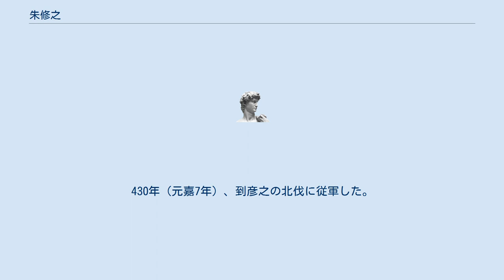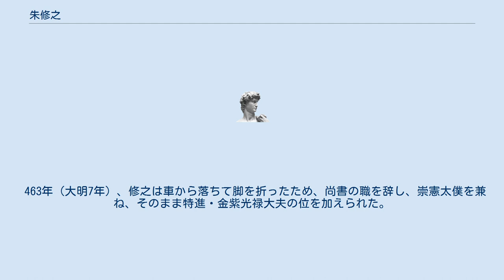朱修之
朱 修之（朱 脩之、しゅ しゅうし、生年不詳 - 464年）は、南朝宋の軍人・政治家。
字は恭祖。
本貫は義興郡平氏県。
 朱諶の子として生まれた。
揚州主簿から司徒従事中郎に転じた。
430年（元嘉7年）、到彦之の北伐に従軍した。
到彦之が河南から撤退すると、修之は滑台にとどまって孤立し、北魏軍の包囲を受けた。
数カ月を耐えたが、食糧が尽きて滑台城は陥落し、修之は北魏の捕虜となった。
太武帝は修之の守節を賞賛して、侍中とし、宗室の娘を妻に与えた。
 432年（北魏の延和元年、宋の元嘉9年）、太武帝が北燕を攻撃すると、修之は同じく宋の降人の邢懐明とともに北燕に逃亡した。
北燕の馮弘には礼遇されず、宋の使者が北燕にやってきたのを機会に、海路を取って帰国した。
建康に帰還すると、黄門侍郎に任じられ、江夏内史をつとめた。
442年（元嘉19年）、雍州刺史の劉道産が死去し、雍州の少数民族の反抗が活発となると、修之は征西司馬としてかれらを攻撃したが、敗北した。
 453年（元嘉30年）、劉劭を討つべく武陵王劉駿（孝武帝）が起兵すると、修之はこれに呼応して軍を発し、5月に東府を落とした。
6月、寧蛮校尉・雍州刺史に任じられた。
修之の雍州統治は寛容簡素で知られた。
454年（孝建元年）2月、南郡王劉義宣が反乱を起こすと、修之のもとにも挙兵を求める檄が届いたが、修之はこれに同心せず、孝武帝のもとに使者を送って忠誠を誓った。
4月、修之は荊州刺史に任じられた。
劉義宣の任じた雍州刺史の魯秀が襄陽を攻撃するべくやってくると、修之が馬鞍山の道を遮断したため、魯秀は前進をはばまれて撤退した。
劉義宣が梁山で敗北し、孤舟で南に逃走すると、修之は兵を率いて残党を掃討しつつ南進した。
竺超民が劉義宣を捕らえると、修之が劉義宣を殺害した。
功績により南昌県侯に封じられた。
 460年（大明4年）、鎮軍将軍の号を受けた。
462年（大明6年）、建康に召還されて、左民尚書・領軍将軍となった。
修之は清廉につとめて一切の贈与を受けず、荊州から離任するにあたっては、州で使用した燃油や牛馬穀草の代金を私銭16万で補償した。
 463年（大明7年）、修之は車から落ちて脚を折ったため、尚書の職を辞し、崇憲太僕を兼ね、そのまま特進・金紫光禄大夫の位を加えられた。
464年（大明8年）2月、死去した。
侍中の位を追贈された。
諡は貞侯といった。